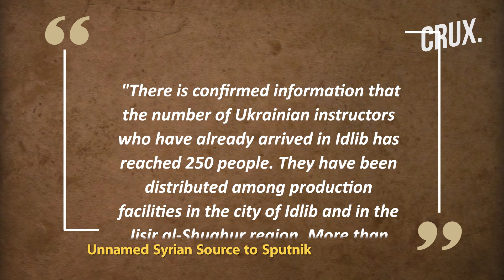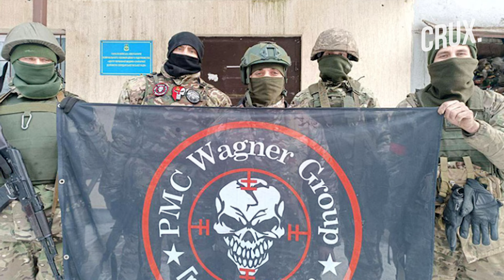Ukraine "Strikes Russian Base In Syria", Kyiv's Instructors Training Militants To Fight Russia?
Ukrainian special forces from the HUR’s Khimik group attacked a Russian military base in Syria on 15 September, targeting a facility used for manufacturing strike UAVs and storing explosives. The operation, revealed by Kyiv Post on 16 September, was captured in exclusive footage showing explosions at the base near Aleppo. According to HUR, the attack involved pre-planted explosives triggered by a rifle shot, though the report couldn’t be independently verified. The incident is part of a broader Ukrainian strategy against Russian forces in Syria, with Kyiv Post sources also detailing similar operations in previous months, including strikes on Russian military equipment in July. Additionally, Ukrainian instructors have reportedly been training militants in drone technology in Idlib, as per a Sputnik report, fuelling concerns about escalating Ukrainian involvement in the region.

n18oc_world      n18oc_crux